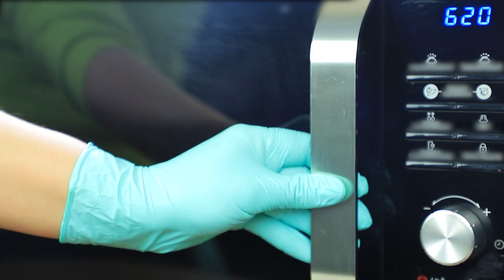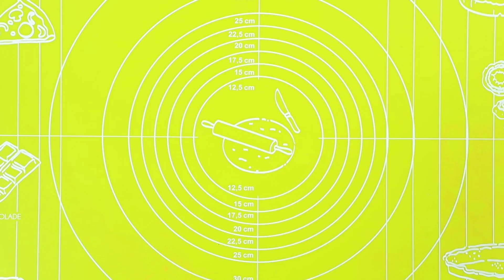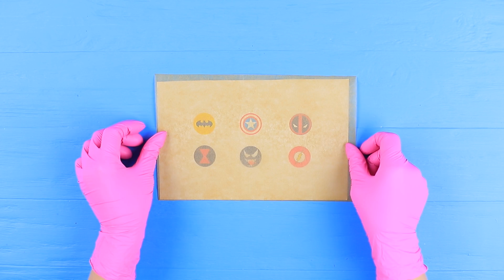9 Potraw Superbohaterów Które Zrobisz Samemu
Co superbohaterowie jedzą na śniadanie?  Zwykłe jedzenie czy coś specjalnego?  W naszym nowym filmiku przygotowaliśmy 9 pomysłów na jedzenie dla superbohaterów!

Przyrządy i materiały:
● Guma
● Barwniki spożywcze
● Galaretka wiśniowa
● Miska
● Wydrukowany obrazek pająka
● Pergamin
● Czekolada
● Papier piankowy
● Chupa Chups
● Pistolet na klej na gorąco
● Cebula
● Marchewka
● Olej
● Pomidory w puszce
● Pasta Pomidorowa
● Sól
● Pieprz
● Papryka
● Śmietanka
● Blender
● Ciasto drożdżowe
● Zdjęcie miecza
● Marker spożywczy
● Jadalny perłowy proszek
● Ser
● Ciasto piernikowe
● Foremki do ciastek
● Polewa z białej czekolady
● Torebki strunowe
● Biały sos
● Grzyby
● Pierś kurczaka
● Papierowe ręczniki
● Pudełko na pizze
● Wydrukowane znaki superbohaterów
● Cienki pędzel
● Kolorowa polewa
● Forma cukierków
● Orzechy laskowe
● Limonki
● Mleko skondensowane
● Napój
● Lód
● Mięta
● Mikser
● Rękaw cukierniczy
● Babeczki